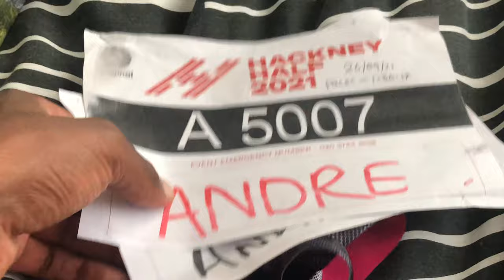Hackney Moves 2021- My first race pacing experience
Yess, my lovely people!

Hackney Moves Festival was a MOVIE!

It was such a great vibe full of community spirit and empowerment.

So over the weekend just gone, I managed to run a 5k and ALSO a Half Marathon, which I paced for 70+ runners.

Here's a low down of what I did and how I got on.

Coggnitooo

Run crews

I will see you guys very soon with a brand new video!

INTRO ANIMATION:
by Unkle Bullet